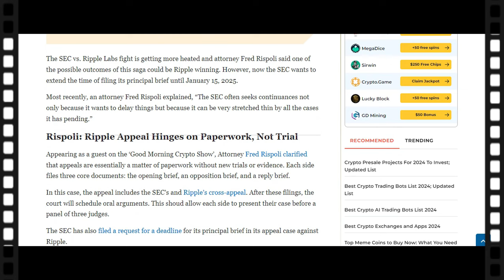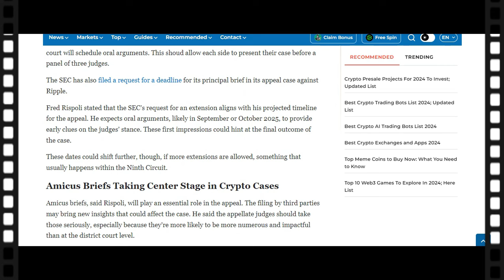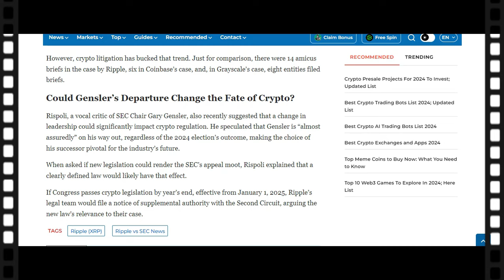XRP GETS $18,356 FROM US FED! US BANKS CONFIRMED! {Rispoli expects SEC Chair Gary Gensler to resign.